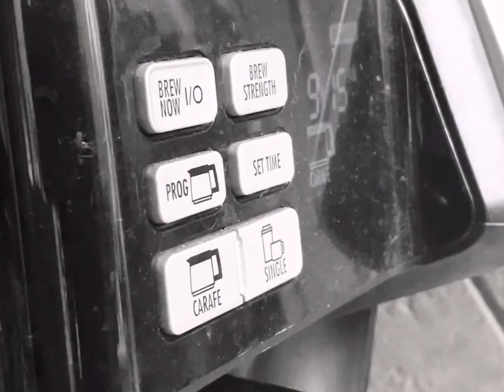Good morning….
Song - Address Unknown

Isn’t it funny how all their songs start the same